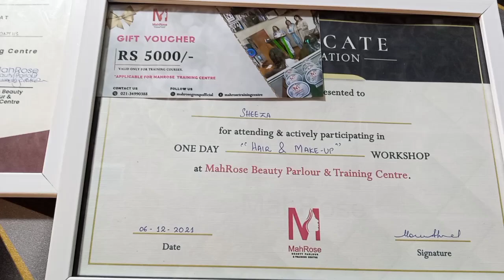permanent hair straight karva Liye 💕👌